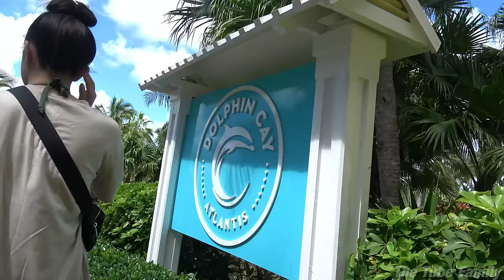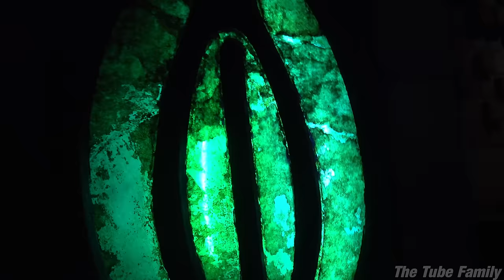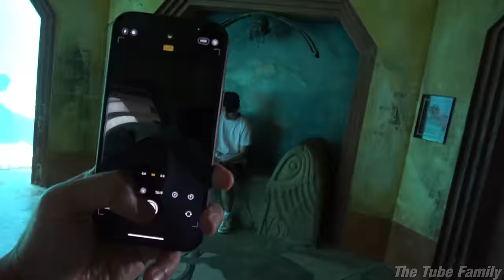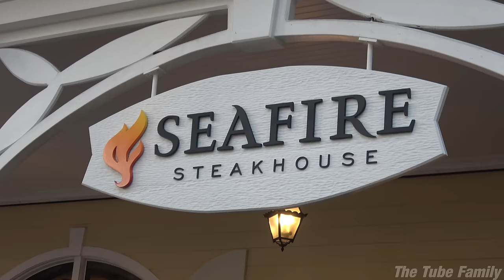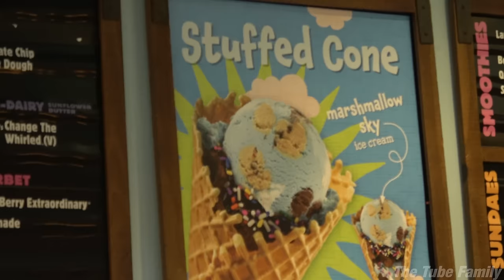SWIMMING WITH DOLPHINS & SHARKS at the LOST CITY OF ATLANTIS!!! Bahamas Vacation DAY #2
Welcome back to Day #2 of our vacation in the Bahamas here at the beautiful Atlantis Paradise Island Resort in Nassau! In today's video we get to swim with the dolphins before checking out the amazing marine habitat here on the property. Atlantis, Paradise Island is home to the largest open-air marine habitat in the world... encompassing 14 lagoons, eight million gallons of ocean water and more than 50,000 aquatic animals representing over 250 marine species. "The Dig" is one of the most visually stunning aquariums around, designed to appear like the lost city of Atlantis. It is truly an immersive experience. We got to see manta rays, sharks, sawfish, crabs, jellyfish and more. Our favorite was the Predator Lagoon and Tunnel.